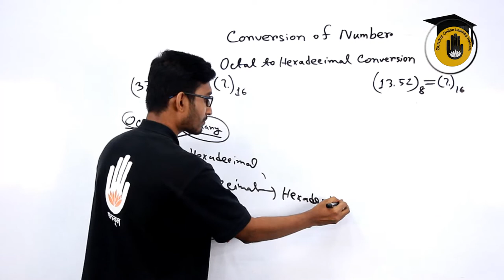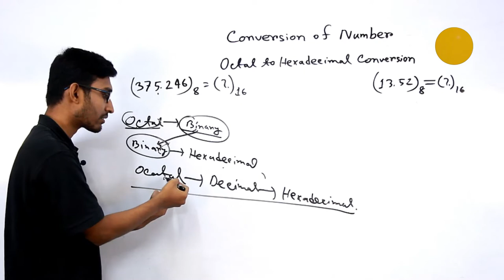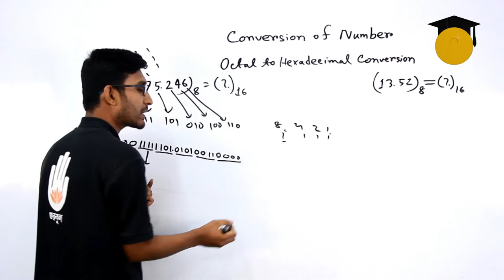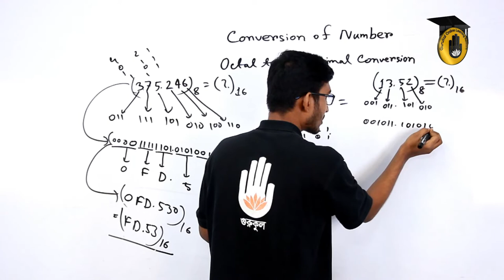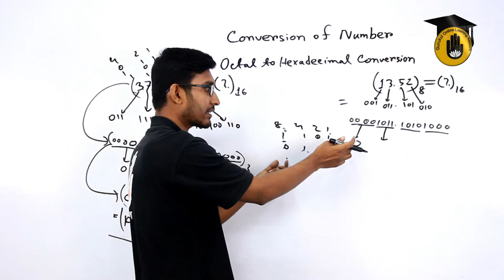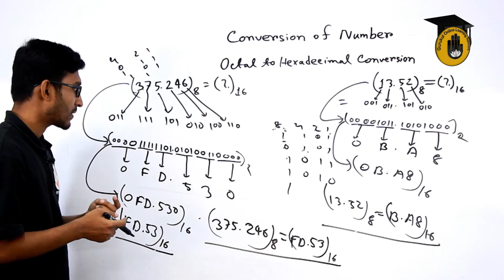ICT - Octal to Hexadecimal [ তথ্য ও যোগাযোগ প্রযুক্তি - অক্টাল থেকে হেক্সাডেসিমাল ] BCS Preparation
অক্টাল থেকে হেক্সাডেসিমাল রুপান্তর [ Octal to Hexadecimal Conversion ] আজকের ক্লাস এর আলোচনার বিষয়। অক্টাল থেকে হেক্সাডেসিমাল রুপান্তর [ Octal to Hexadecimal Conversion ] বিষয়টি যেকোন প্রতিযোগিতামুলক পরিক্ষার [ Competitive Exam ] এর  ICT বা তথ্য ও যোগাযোগ প্রযুক্তি অংশের একটি গুরুত্বপূর্ণ বিষয়। আমাদের ভিডিও গুলোতে আমরা বিসিএস [ BCS Prepration ], বিশ্ববিদ্যালয় ভর্তি পরিক্ষার প্রস্তুতি [ University Admission Preparation ] , চাকরি পরিক্ষার প্রস্তুতি [ Job Exam Preparation ] এবং বিভিন্ন ধরনের প্রতিযোগিতা মুলক পরিক্ষার প্রস্তুতিমূলক সাজেশন, বিভিন্ন ধরনের টিপস ও এর সিলেবাস পড়িয়ে থাকি । আমাদের ভিডিও গুলো দেখে আপনারা খুব সহজেই নিজেদেরকে তৈরি করে নিতে পারবেন যে কোন ভর্তি পরীক্ষার জন্য।

অক্টাল থেকে হেক্সাডেসিমাল রুপান্তর [ Octal to Hexadecimal Conversion ] এই ক্লাসটি নিয়েছেন সাব্বির আহমাদ।